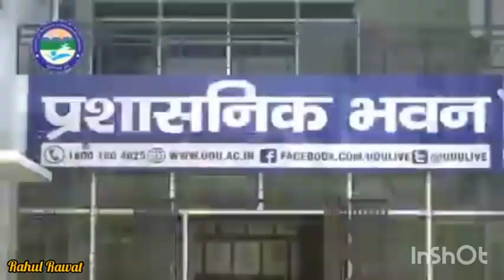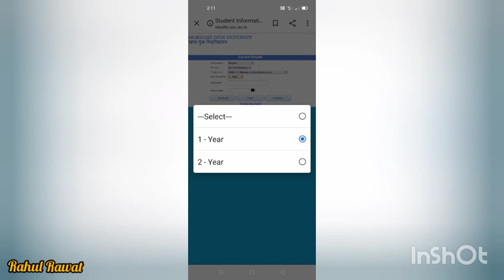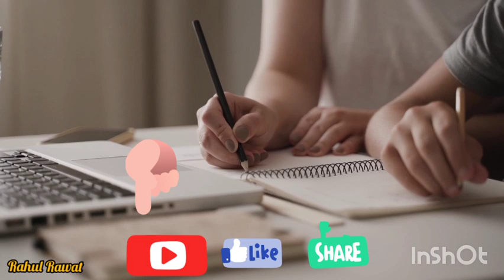uou result 2020 | uou promotion students result 2020| uttarakhand open University result 2020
uou result 2020|UTTARAKHAND OPEN UNIVERSITY RESULT 2019-20
UTTARAKHAND OPEN UNIVERSITY RESULT 2020 OFFCIAL WESBITE
उत्तराखण्ड मुक्त विश्वविद्यालय
UOU RESULT 2020-

List of Candidates qualified the Ph.D. Entrance Test-2020

Note: Candidates will be informed shortly for counseling and interview for final list selection.

MBA Entrance Test Result and Instructions for Successful Candidates

विषय:प्रवेश की अंतिम तिथि 31 dec  2020 तक विस्‍तारित
यूओयू में अब 31 dec तक मिलेगा दाखिला

यूओयू में सभी प्रवेश परीक्षाओं के प्रश्नपत्रों के अंक एकसमान होंगे
The Marks Of All Entrance Tests In UOU Will Be Same.

Other Social media platform for further details.

UOU EXAM 2020| UTTARAKHAND OPEN UNIVERSITY 1ST OR 2 YEAR EXAM /PROMOTION| UOU PROMOTION 1ST OR 2YEAR

@Rahul Rawat RahulRawatuou uouexamdatesheet2020#

uou assignment
uou assignment
uou live
uou exam 2019-20
uou exam promotion.uou

 @Rahul Rawat